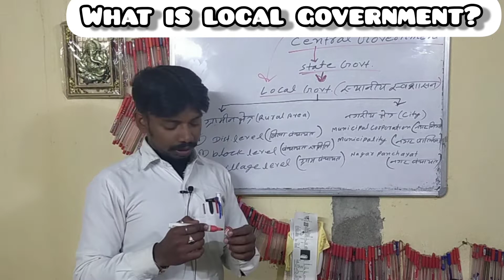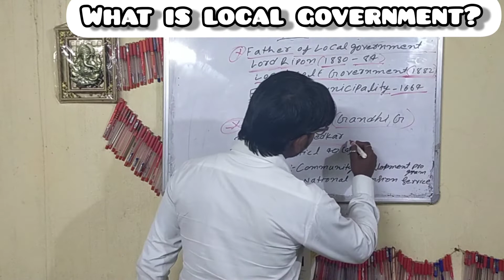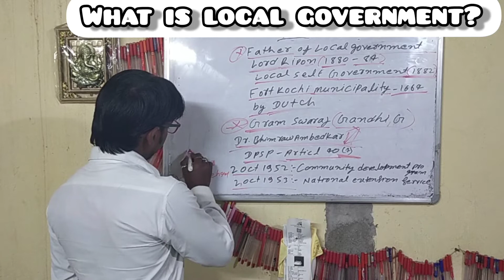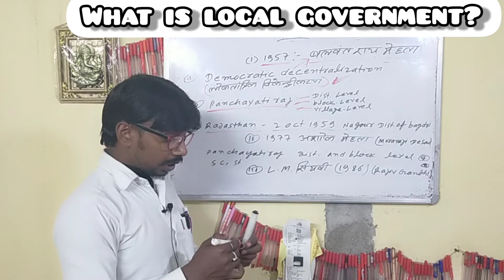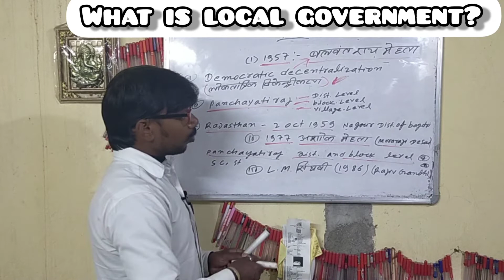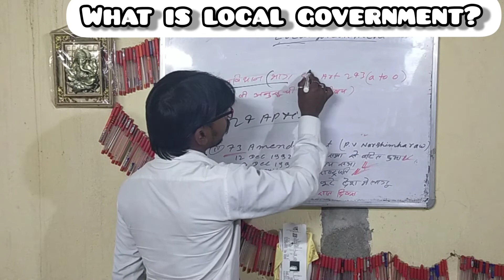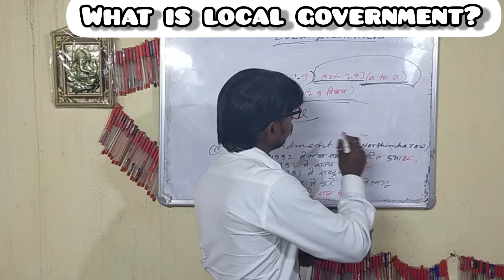What is local government?? Father of Indian local government#who was Lord Ripon ???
About this video:- The local government.
dist.levelBlockLevel.villageLevel.